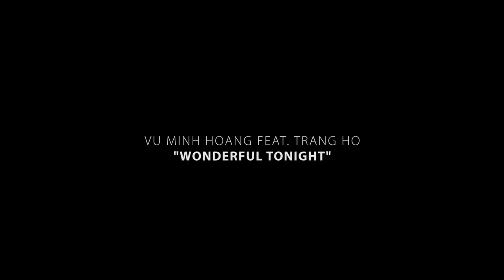Vu + Trang &quot;Wonderful Tonight&quot; M V Cover